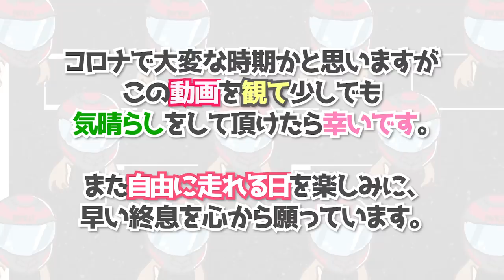【🔴北海道一周2000キロの旅】北海道の峠道が怖すぎたw【女一人旅】ツーリング モトブログ